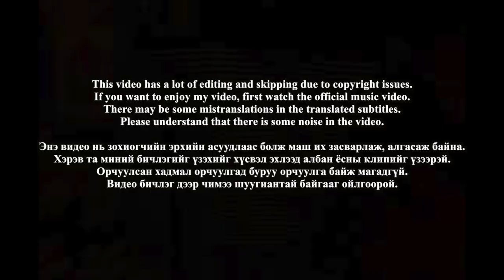🇲🇳🇰🇷🔥Korean Hiphop Junkie react to Triple X Hit Awards 23 (Cypher) (MGL/ENG SUB)